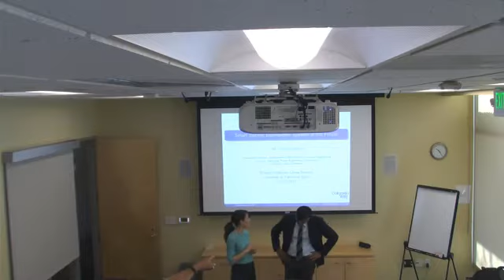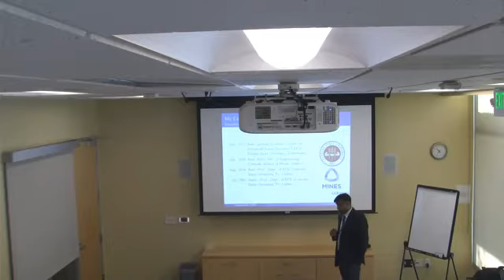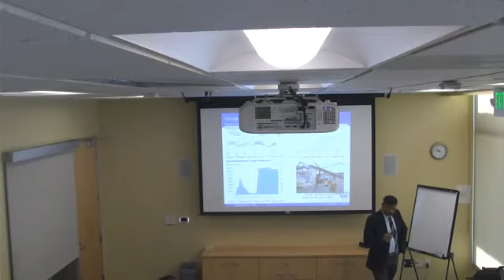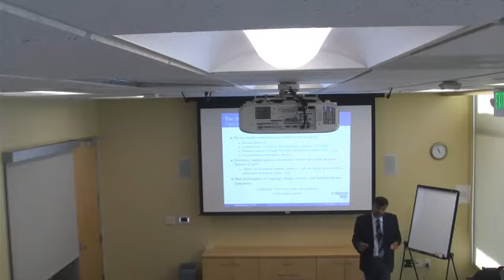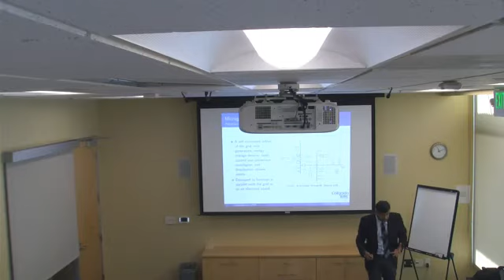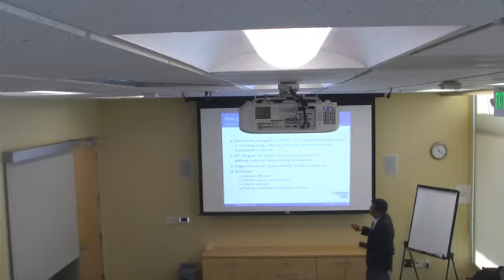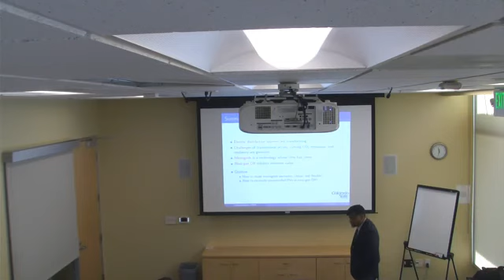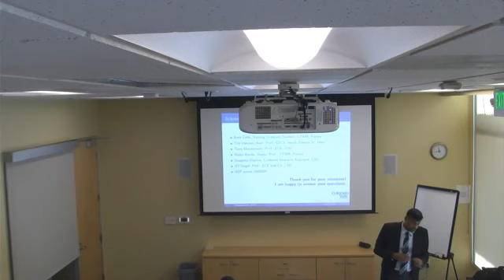Sid Suryanaraynan Seminar 10.27.2017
Sid Suryanaraynan, Associate Professor at Colorado State University, gave a seminar on October 27, 2017 as part of the UC Davis Energy Graduate Group Seminar Series titled "Smart Electric Distribution Systems of the Future."

Abstract: Electric distribution systems are transforming from a traditionally passive element to an active component of the Smart Grid enabled by an unprecedented access to new technologies, data, controllability, and options for end-users to participate in the daily operations of the electric network. To realize the full potential of this transformation there is a dire need for new architectures, markets, tools, techniques, and testbeds. In that regard, this talk presents two emerging philosophies, namely the electric microgrid and the next generation of demand response, with new research results from on-going efforts. Topics of resiliency from microgrids during recovery efforts and aggregators-based incentive pricing for peak demand management will be addressed.

Bio: Sid Suryanarayanan is an associate professor and the Rhoden Professor in the Department of Electrical and Computer Engineering at Colorado State University (CSU). He received a PhD in electrical engineering from Arizona State University in 2004 with a specialization in electric power systems engineering. He has co-authored over 100 publications in journals and conference proceedings and co-edited two books. His recent recognitions include the C. Holmes MacDonald Outstanding Teaching Award from the IEEE-Eta Kappa Nu in 2017 and the Outstanding Young Engineer Award from the IEEE-Power and Energy Society in 2015.